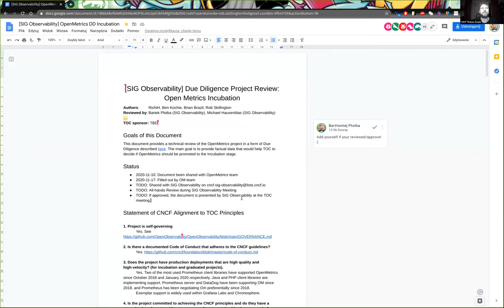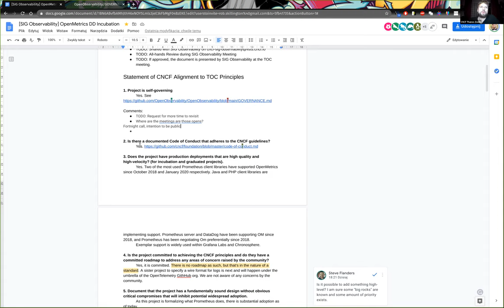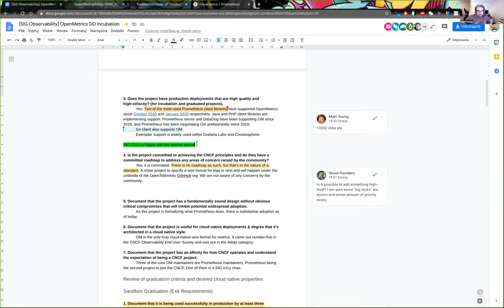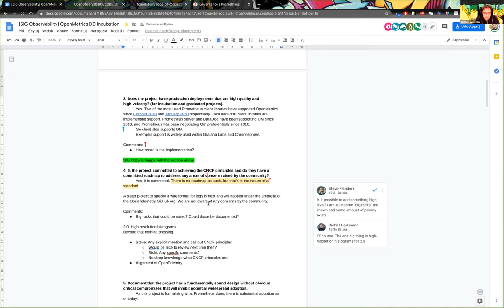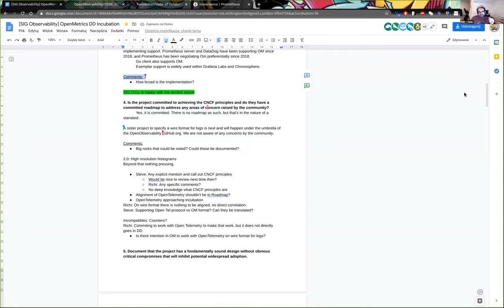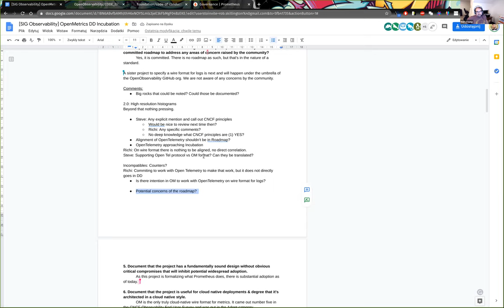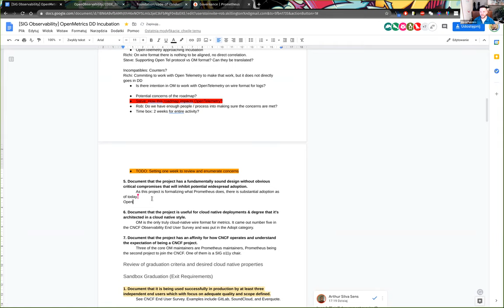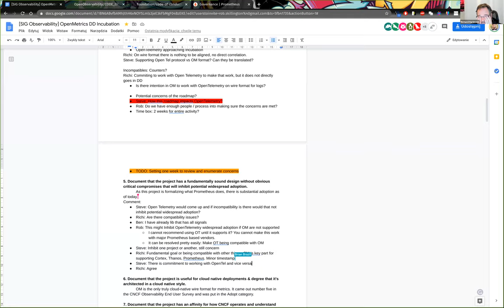CNCF SIG Observability 2020-11-24